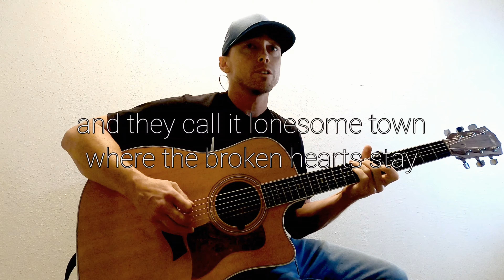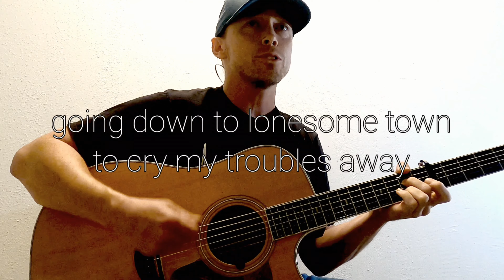how do I cover lonesome town by ricky nelson guitar & vocals [lyrics]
Lonesome Town
Ricky Nelson
There's a place where lovers go
To cry their troubles away
And they call it lonesome town
Where the broken hearts stay (lonesome town)
You can buy a dream or two
To last you all through the years
And the only price you pay
Is a heartful of tears (full of tears)
Goin' down to lonesome town
Where the broken hearts stay
To cry my troubles away
In the town of broken dreams
The streets are paved with regret
Maybe down in lonesome town
I can learn to forget (to forget)
I can learn to forget
Source: LyricFind
Songwriters: Thomas Baker Knight
Lonesome Town lyrics © Sony/ATV Music Publishing LLC, BMG Rights Management